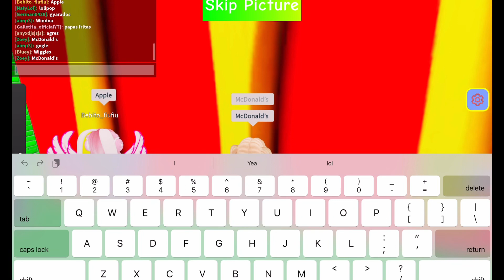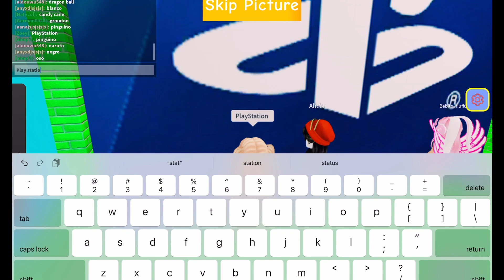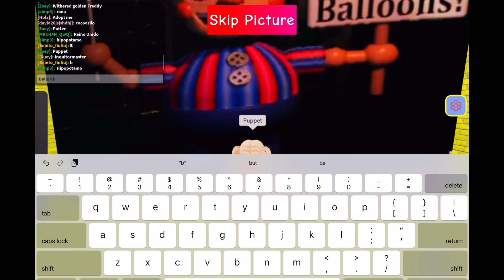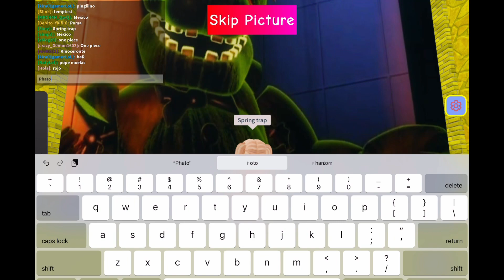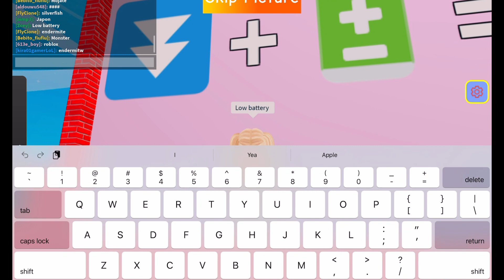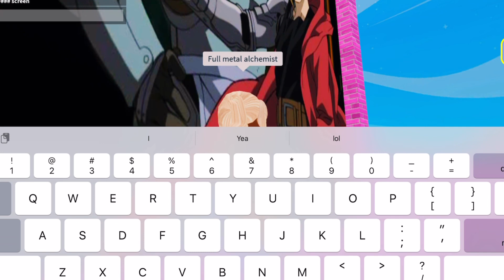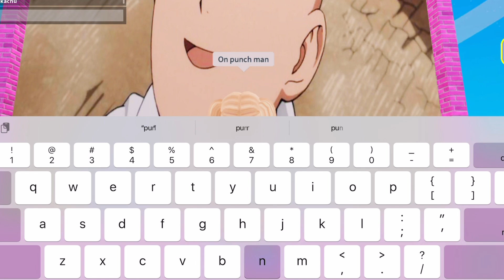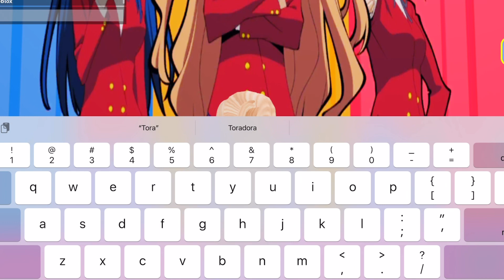How to beat the entire first floor of guess the logo in Roblox￼!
ZoeSlayage

✨🍭Roblox name🍭
     ✨ZoeSlayage✨